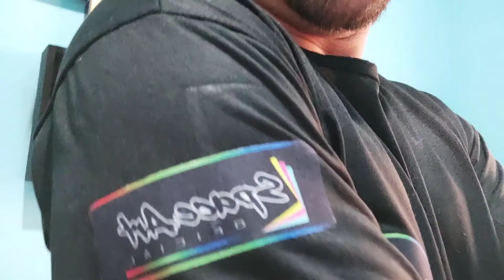TESTANDO OBM SEM MARCA EM CAMISETA PRETA